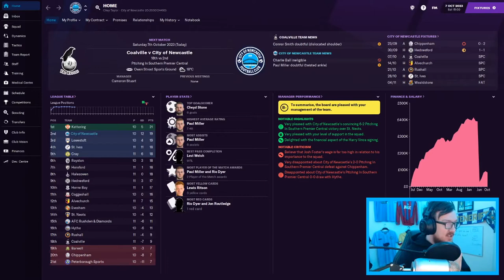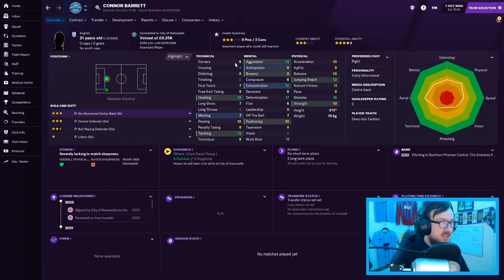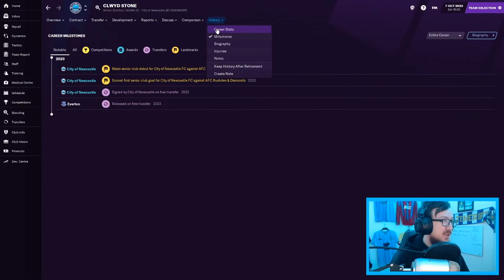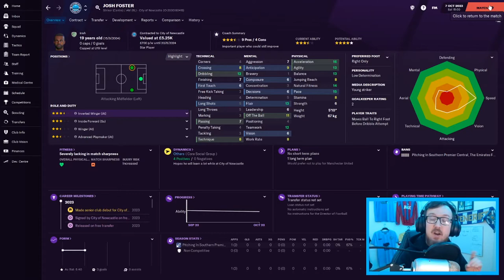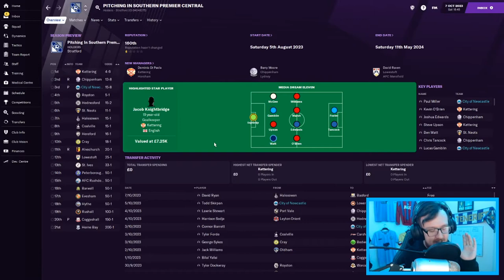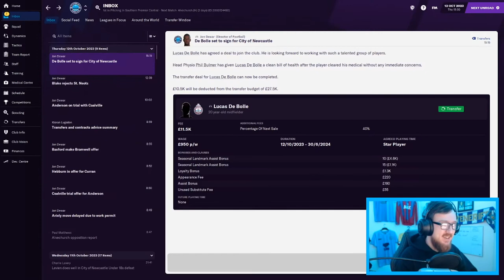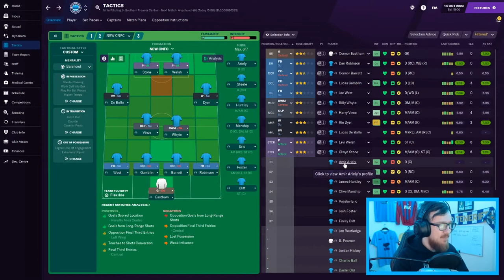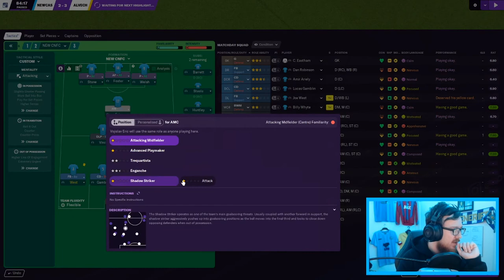#21 | FREE KICK OR CORNER?! | City of Newcastle FC | Football Manager 2021